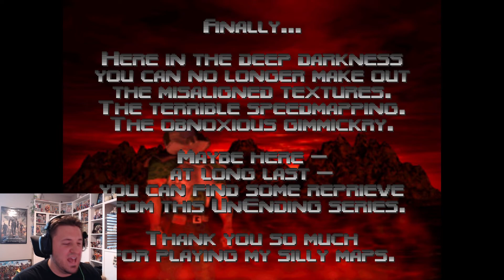Doom 64 mod "The Unmaking" | Aligned in Darkness | Watch Me Die Difficulty | Full Playthrough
The darkness is the key to ending the nightmare and realigning the unaligned. To do so, however, the demon mothers will all need to be Unmade!

The Unmaking, by Scwiba, is a 33-map megaWAD and one of the biggest map-sets ever made for Doom 64, and this version for the official rerelease includes an additional 7 maps! Grab your Super-shotgun and your Mega Armor; this is your final campaign against the forces of the UnAligned!

I hope you enjoy this full playthrough and the ALL-NEW brilliantly designed stages, visually enhanced textures, and gruesomely awesome demon challenges that make The Unmaking truly remarkable and undoubtedly unique.

Here is the official release from Scwiba with info about the Unmaking project and all the info about how to download and play the mod yourself!

Also, join us on twitch and join the community as we play more DOOM mods, and other games! Come on!